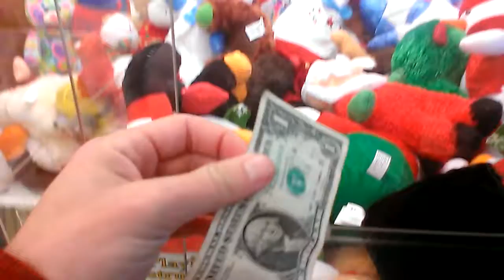CAPTAIN NAMCO VS TOY CHEST CLAW MACHINE EPISODE 121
THIS WAS FILMED ON SATURDAY AT MY LOCAL FLYING J TRUCK STOP HERE I AM PLAYING THE TOY CHEST GOIN FOR MORE CHRISTMAS PLUSH